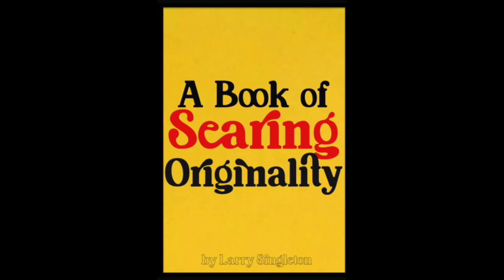Reading from my book (A Book of Searing Originality)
Reading from my book of jokes/essays A BOOK OF SEARING ORIGINALITY.  Available here now

Introduction: 0:00
Reading starts: 15:43

Thanks all four of you for the support!